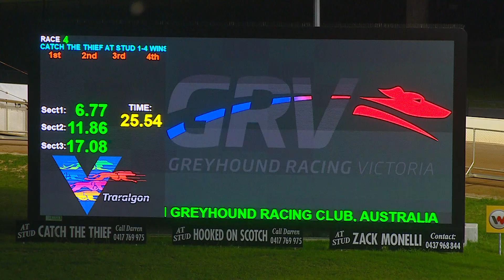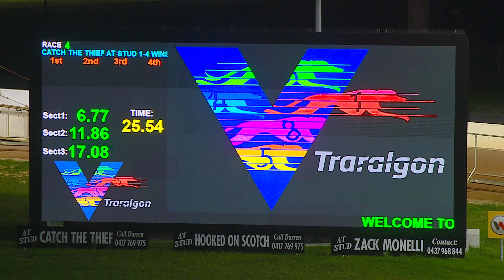TRA WED 26 APR 23 R4